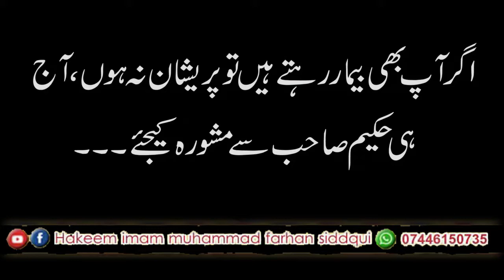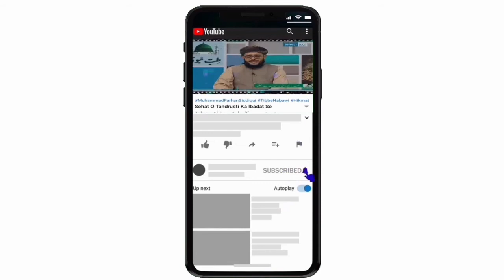Nuskha # 77-Baray Hakeem Sahab Ky Mujarabat... بڑے حکیم صاحب کے مجربات